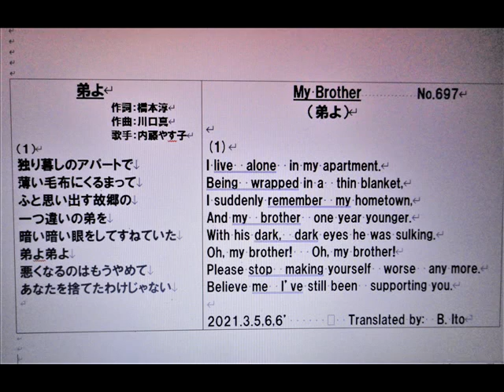日本名曲英語ヴァージョン、「弟よ」 １番のみを、日本語と英語で、3Bito(B.Ito)'s 自作英訳、歌唱ヴァージョン マイ ムービ